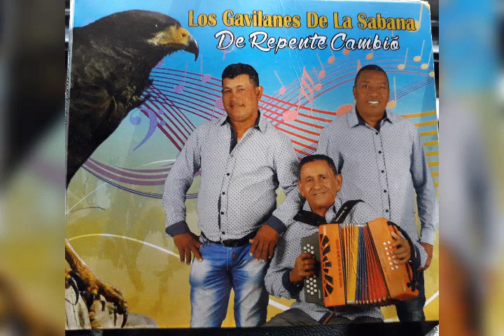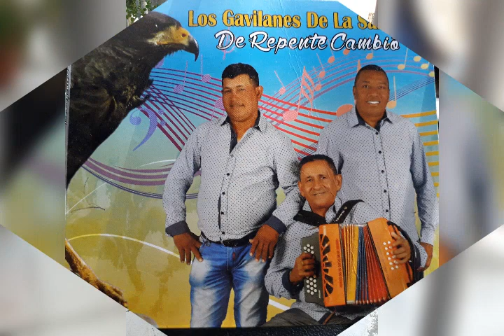En buena hora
Los gavilanes de la sabana
Compositor: marco gamboa